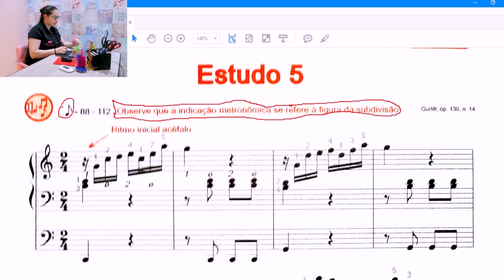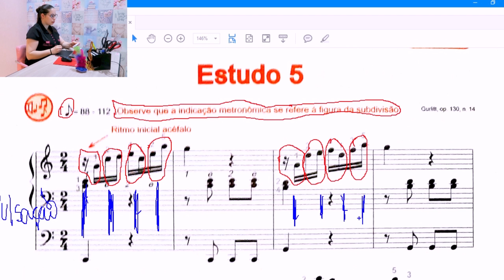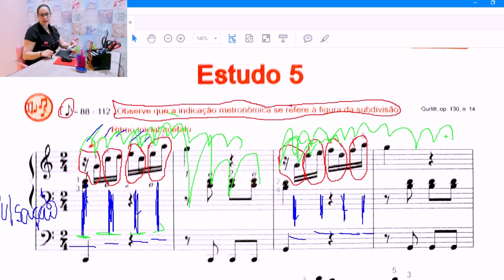Figura Metronômica, Unidade de Tempo e Andamento - ORGANISTA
Fala meus top 10 🥰🥰
Eu trouxe mais uma dica top 10 em relação ao metronômo, você sabe a diferença da unidade de tempo e figura metronômica?

Para quem quiser me enviar presentinhos ou Cartinhas, segue a caixa postal:
1512
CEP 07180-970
Guarulhos-SP

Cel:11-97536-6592